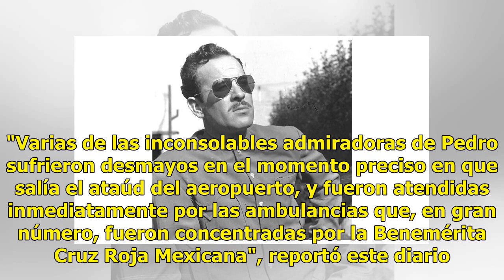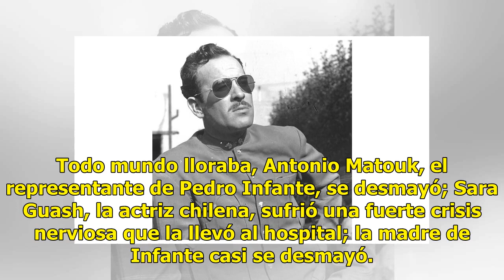El día que el pueblo lloró a Pedro Infante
Ratio: 5 / 5 CIUDAD DE MÉXICO.- Medio centenar de personas tuvieron que ser atendidas por la Cruz Roja el día del entierro de Pedro Infante. Su muerte causó desmayos, insolación, crisis nerviosas y golpes. 7 personas que asistieron al sepelio fueron hospitalizadas. El 15 de abril de 1957 murió Pedro...